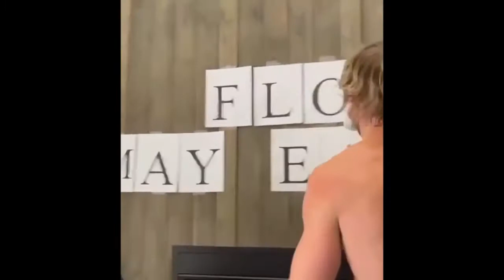Logan Paul talking trash to Floyd Mayweather COMPILATION